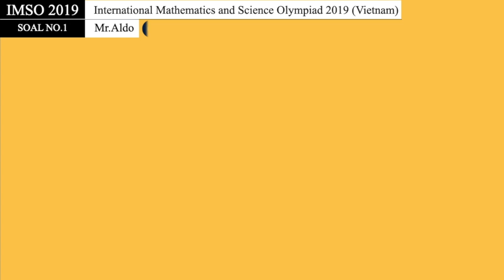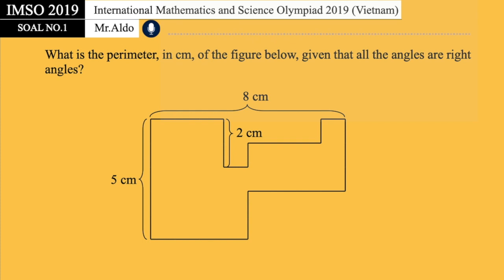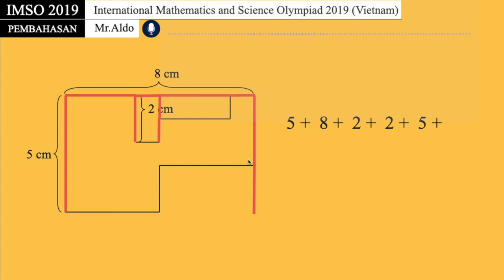PEMBAHASAN IMSO 2019 NO 1 | ENGLISH SUBTITLE | Mr.ALDO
Mr. Aldo di sini dan ini adalah video pembahasan soal IMSO (International Mathematics and Science Olympiad) 2019 No.1.

Soal-soal IMSO biasanya menjadi soal tolak ukur untuk lomba OSN (Olimpiade Sains Nasional) atau sekarang disebut KSN (Kompetisi Sains Nasional).

Semoga video ini bermanfaat untuk para murid berlatih soal-soal olimpiade bertaraf international.

Demikian dan Sampai Jumpa.